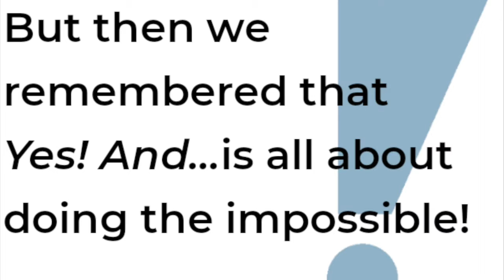Summer at Yes! And... 2020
In March, summer camp seemed impossible... but then we remembered that Yes! And... is all about doing the impossible!

Help us continue to explore all the is possible in 2021!